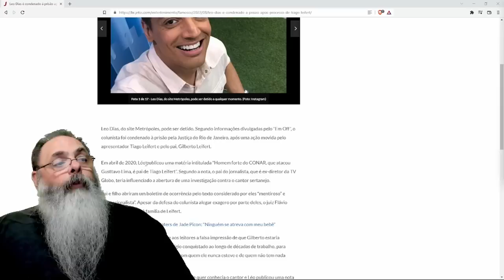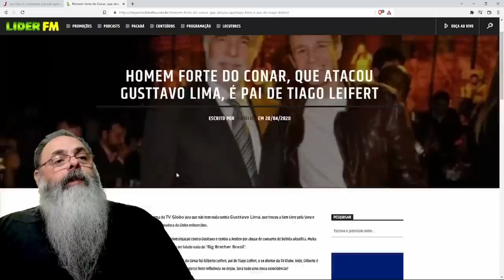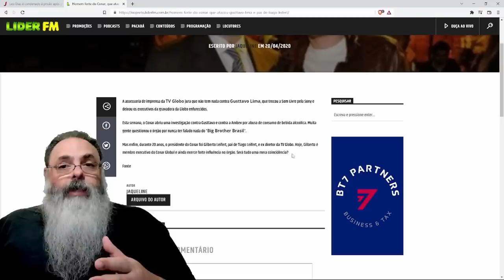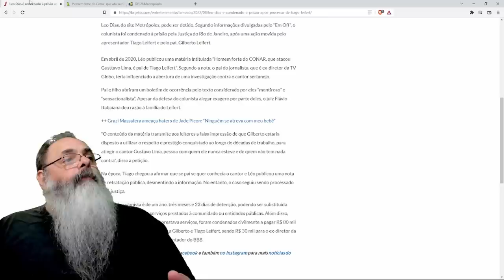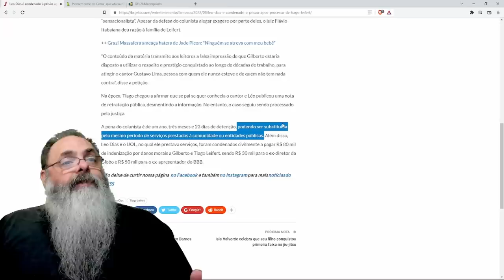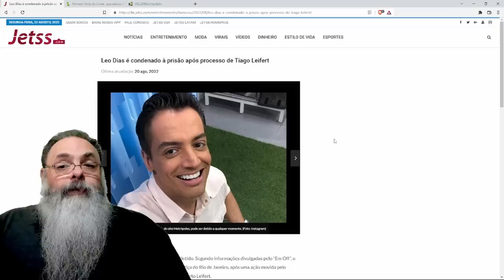LEO DIAS pode ser PRESO devido a ACUSAÇÃO de DIFAMAÇÃO contra TIAGO LEIFERT e o pai dele, GILBERTO